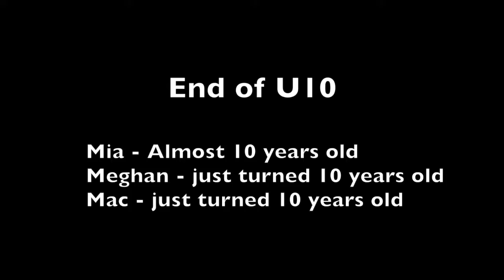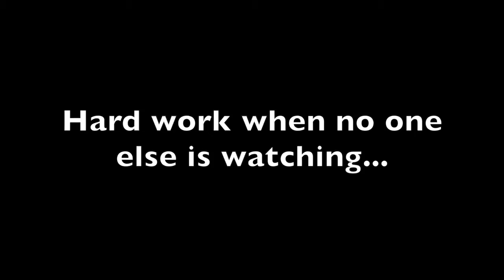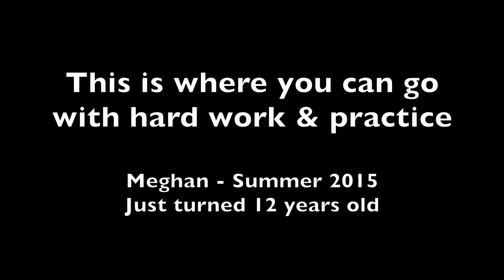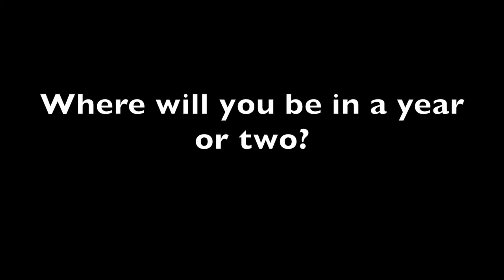RENEGADES Juggling Progression